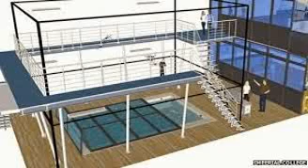Amazon seeks UK drone experts for delivery service